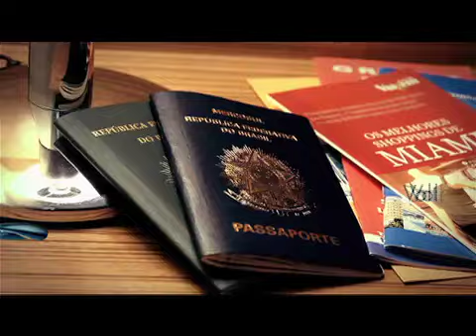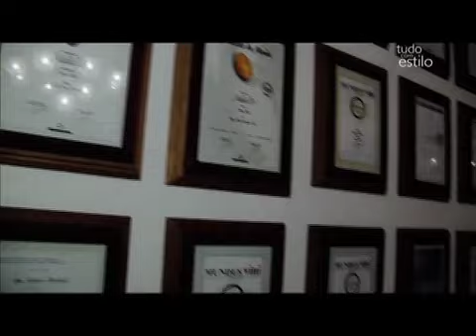Programa Tudo com Estilo 20/08/2011 Vinícula Salton Bento Gonçalves